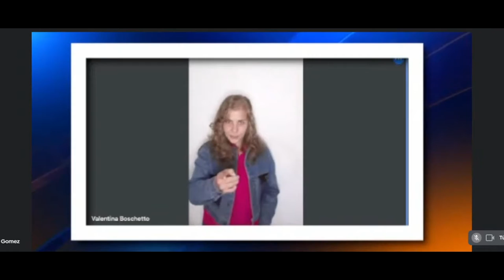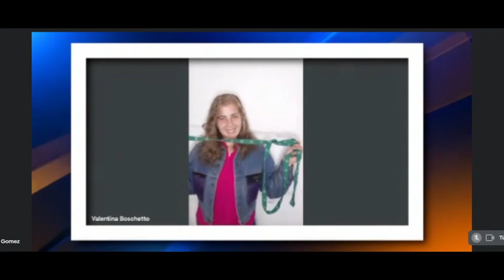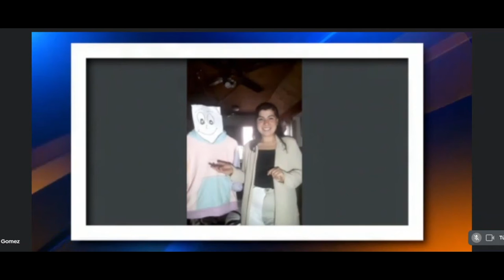2021 - PNT y spot de televisión - Boschetto Dyke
Ejercicio realizado por Valentina Boschetto y Nadia Dyke para Práctica Integral de TV 3 de la carrera de locución del ISET 18.
Formato virtual vía meet